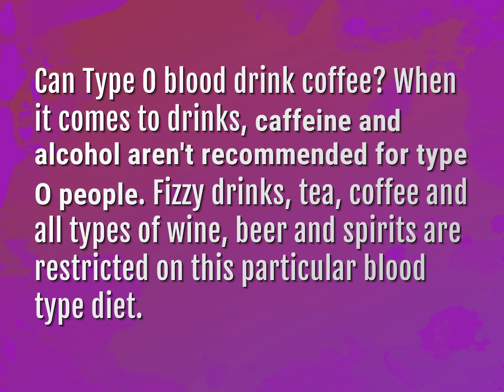Can Type O blood drink coffee?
James Webb (2022, August 2.) Can Type O blood drink coffee?
    WHYS.video